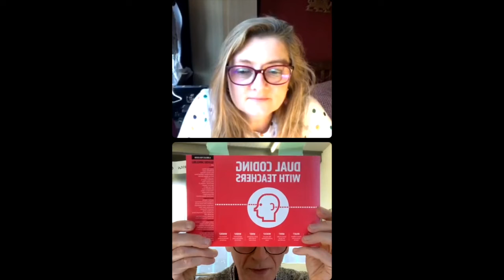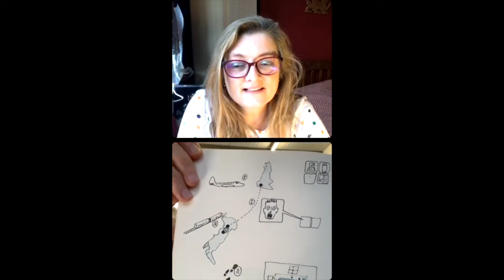The Big Draw in Conversation with Trevor Flynn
*The following video may contain curse words*

Trevor is Director of Drawing At Work, founder of the Drawing Gym and Sketchmob. An authority on drawing and visual communication, his courses, seminars and events have been adopted by large companies, universities, museums and arts institutions.

He is a visiting lecturer at the Design Museum, The Architectural Association, UCL, Bath University and Dyson. A former Conde Naste Travel illustrator, he has illustrated a best-selling cookbook and a book by Richard Curtis about the making of the film Notting Hill.

This video was taken from The Big Draw Instagram LIVE held on April 13 2022. Head on over to our IG account for more videos and creative content.